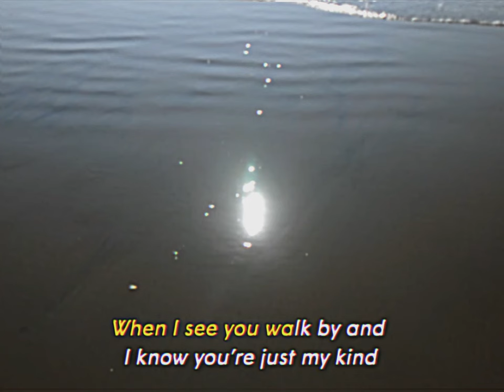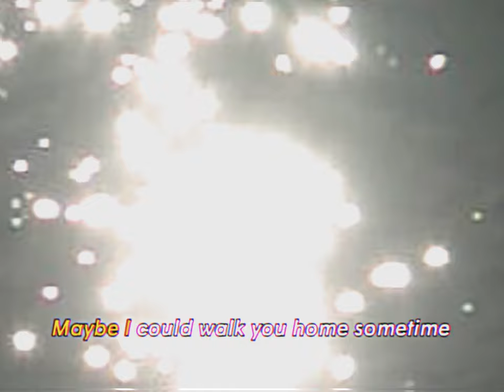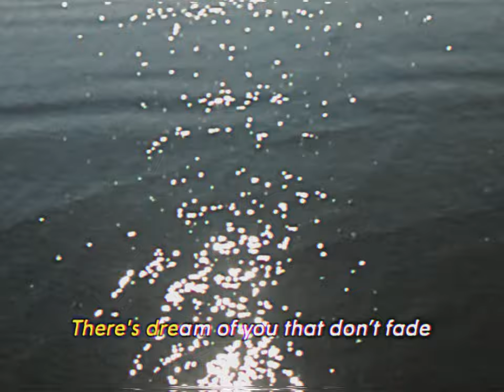Cut Worms - Living Inside (Official Video)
Video by Alexa Terfloth

Credits:
All songs written and arranged by Max Clarke
Produced and mixed by Max Clarke
Recorded by Brian and Michael D’Addario in Brooklyn, NY.
Guitars, vocals, bass, keyboards: Max Clarke
Drums: Noah Bond
Bass: Michael D’Addario
Piano: Brian D’Addario
Strings written and arranged by Simon Hanes, performed by Ansel Cohen and Gabe Valle

Lyrics:
When the leaves all start to change and the air is cool
And I’m riding on the bus goin’ back to school
And the summer’s almost gone
Never seem last too long
And the nights that were so inviting now seem so cruel

When I see you walk by and I know you’re just my kind
But it’s only wishful thinking and it’s all in my mind
But if I could talk to you
Maybe if you wanted me to
Maybe I could walk you home sometime

Lookin’ for somebody I could be
Watchin’ all ‘em pass in front of me
You and I were always gonna meet
Somehow, all along
I’ve been living inside of your love

In the night I think of your eyes and your windy hair
Just the way that you carry yourself
And the clothes you wear
And even when I’m awake
There's dream of you that don’t fade
Even when you’re not around me it lingers there

But my confidence comes and goes like my sometime friends
And I never really know if I’ll see ‘em again
Cause they act like a ghost
Disappear if I look too close
But for all I can see in you, there could be no end

Something in your eyes that tells me so
Visions I don’t see how I could know
Memories of centuries ago
Somehow
All still living inside of your love

Cut Worms - Living Inside (Lyric Video)